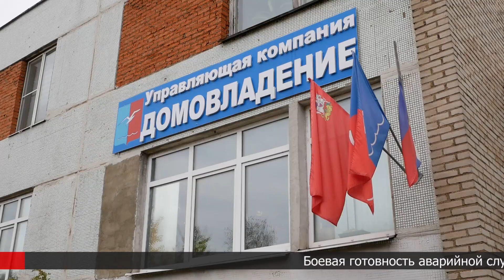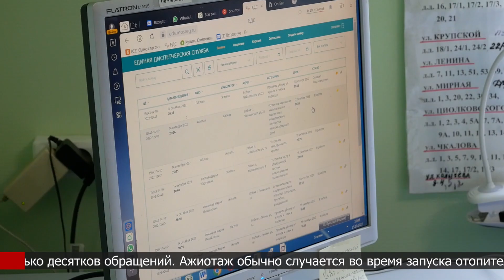УК МП "Домовладение". Проверка аварийно-диспетчерской службы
Холода не страшны. ВрИП главы городского округа Лобня Игорь Демешко посетил аварийную службу Муниципального предприятия «Домовладение» и проверил на сколько здесь готовы к предстоящей зиме. Подробности в нашем репортаже.